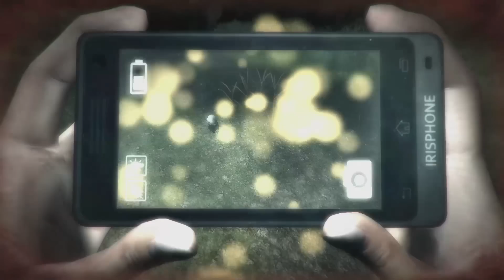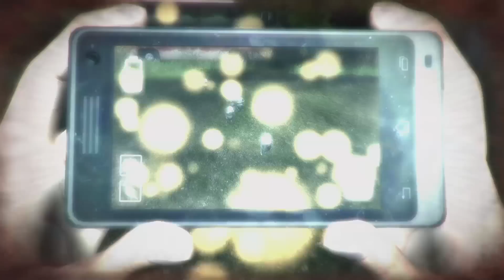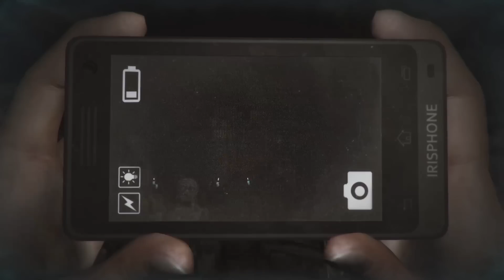드레드아웃 한글판) 용연향 실황 제 3화 PC [1080P 60fps] 인도네시아산 공포게임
예전에 발매 되어 저 또한 진행한 적이 있는 인도네시아산 공포게임 드레드아웃!
한글 패치를 통해 한글판으로 우리들의 곁으로 돌아왔습니다!
전에 진행했던 액트1 뿐만 아니라 액트0, 액트2까지 포함하여 드디어 이야기으 모든 완결을 감상하실 수 있는데요!